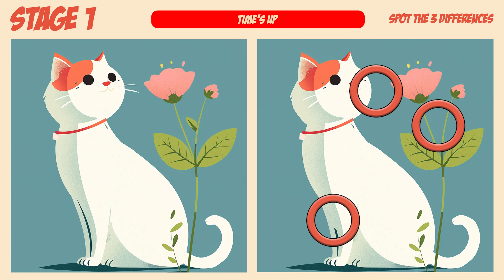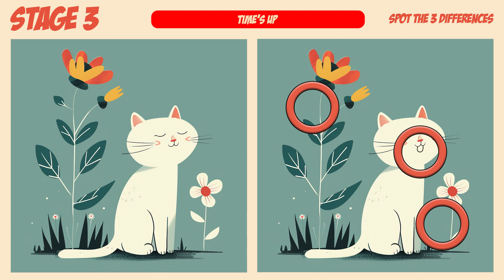[Spot The Difference] Let's find the answer with cute animals! ✨